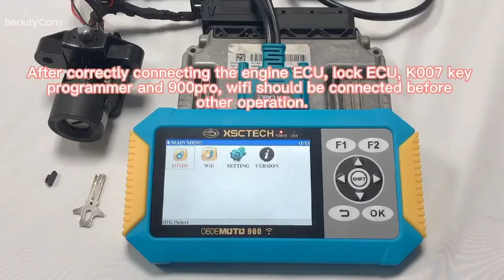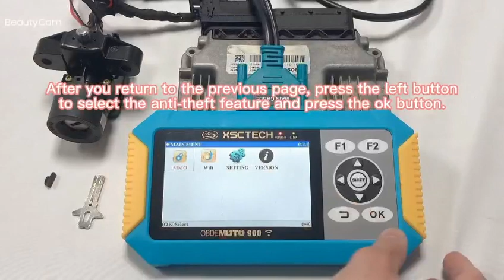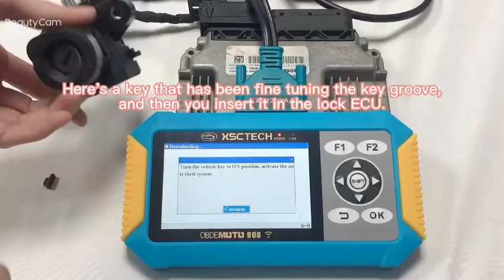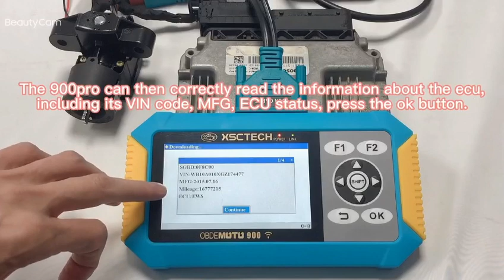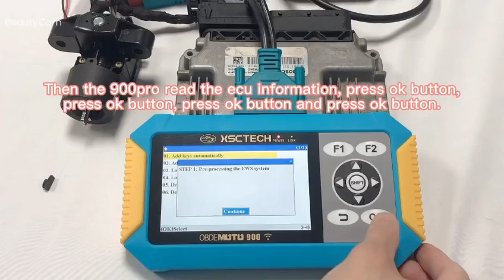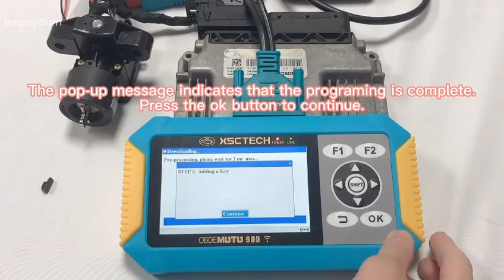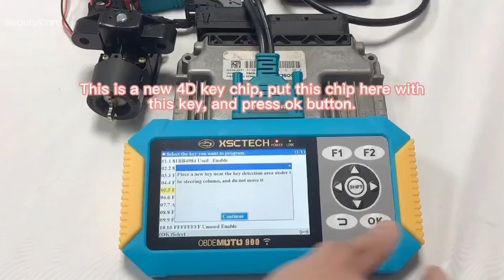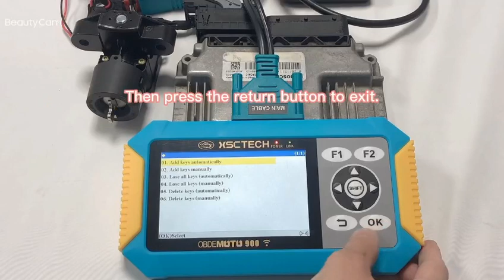key matching with 900pro machine